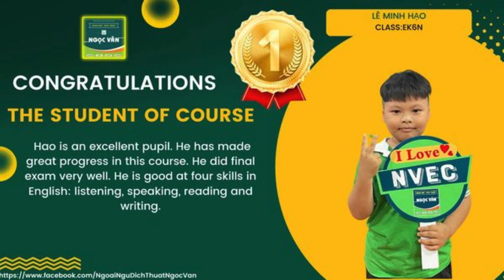NVEC5 TỔNG KẾT KHÓA EK6N MS DIỄM